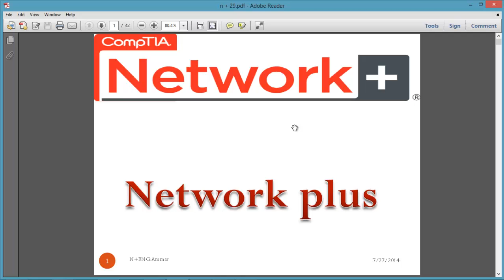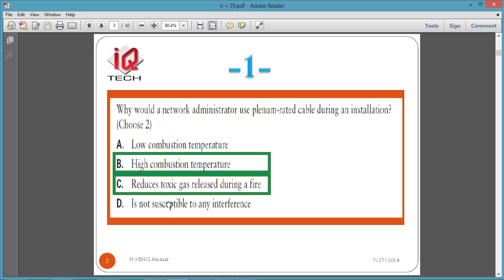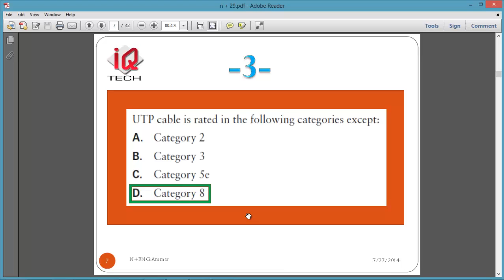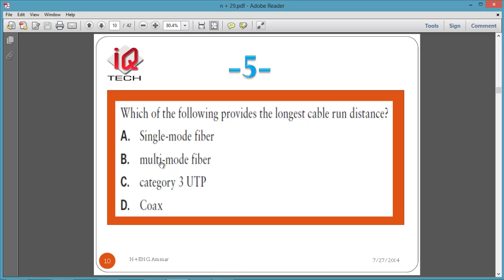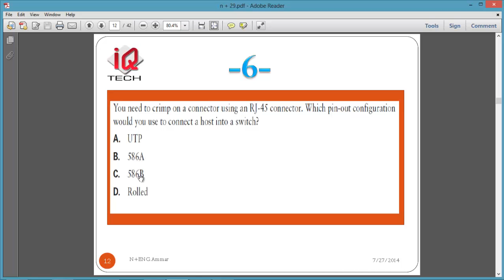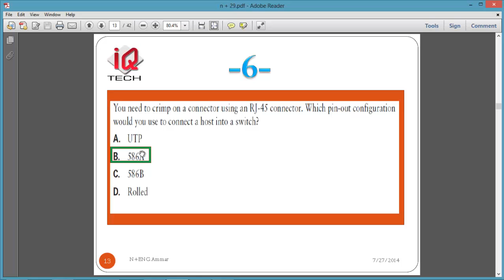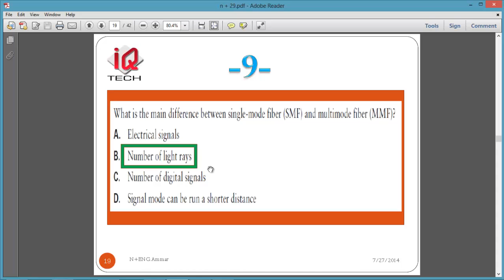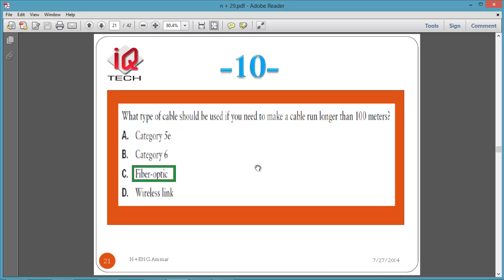N + course Question A of wiring ,connectors and wire-distributions كورس نيتورك بلاس 36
Question of wiring ,connectors and wire-distributions